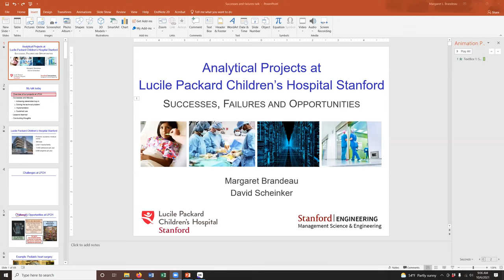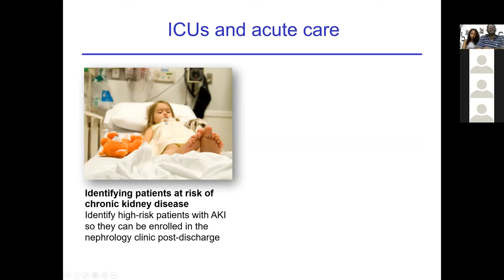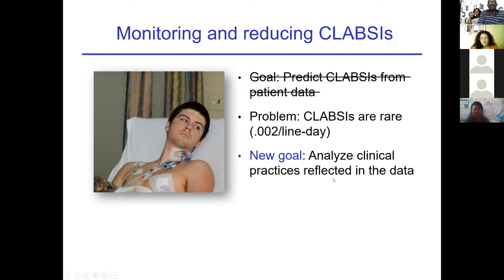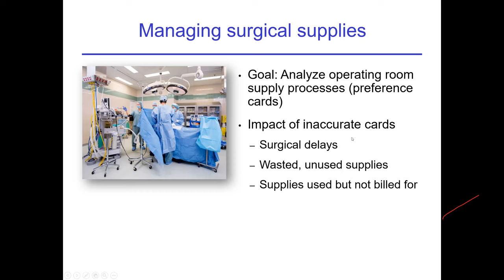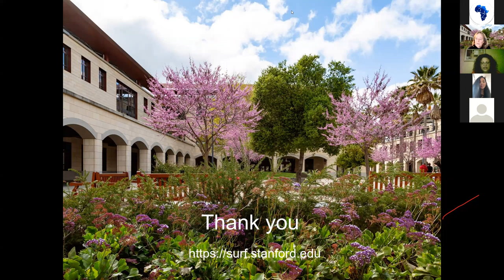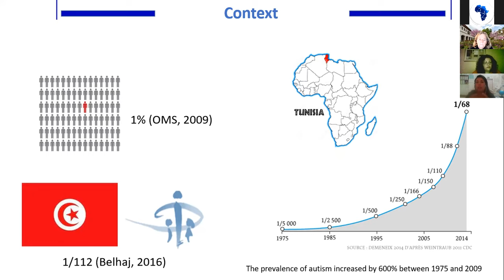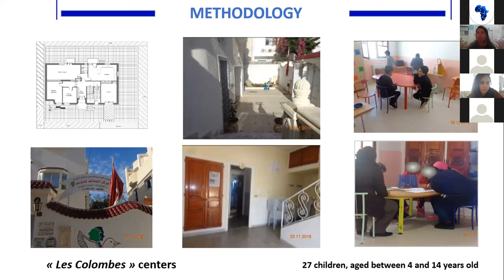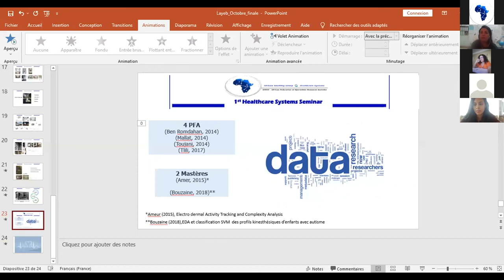1st Heathcare systems Seminar, October 6, 2021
The first edition of the Heathcare systems Seminar organized by the African Working Group in Healthcare Systems.
Time : 17:00 Tunis Time (16:00 GMT)
Talk 1 in English entitled: “Analytical projects at Lucile Packard Children’s Hospital Stanford: Successes, failures, and opportunities” by Pr. Margaret L. Brandeau (Stanford, California, USA)
Talk 2 in French entitled: “Architecture pour la santé mentale : L'espace comme composante dans les soins de santé” by Dr. Sana Layeb (ENAU, Carthage, Tunisia)